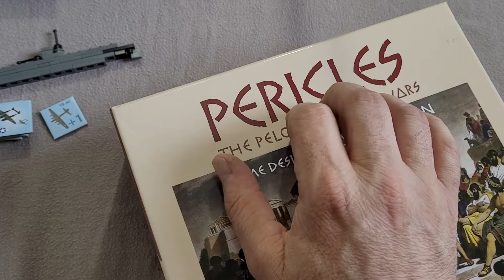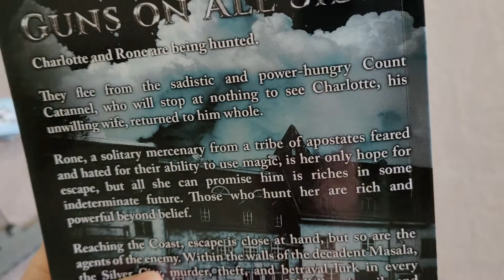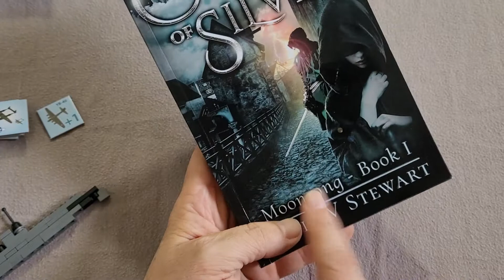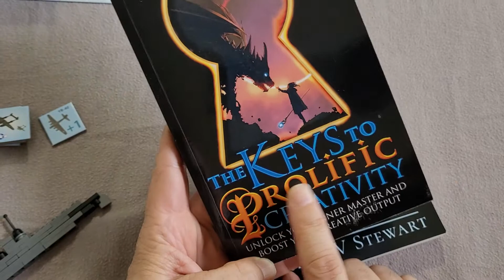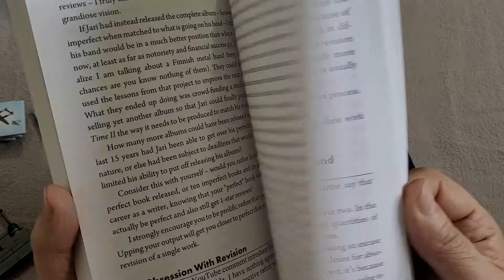Update and Reading Recommendation: David Stewart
David Stewart:

The City of Silver

5 Phases of Corporate IP Ownership